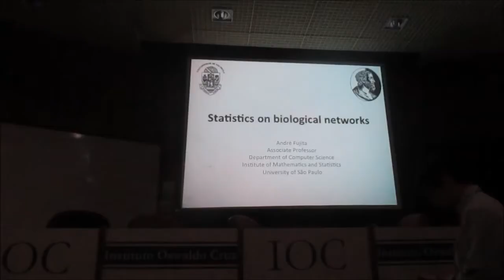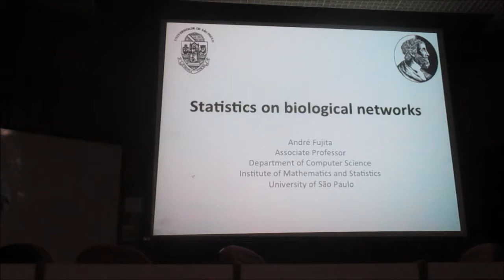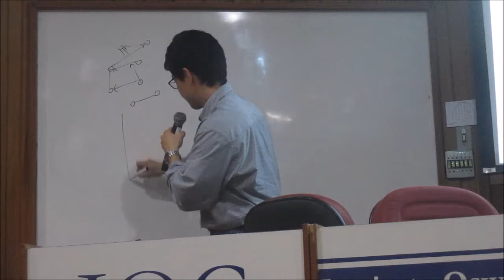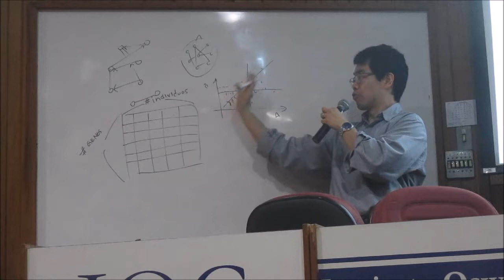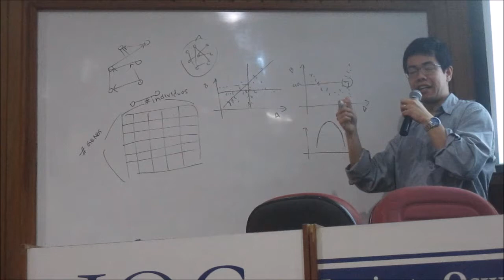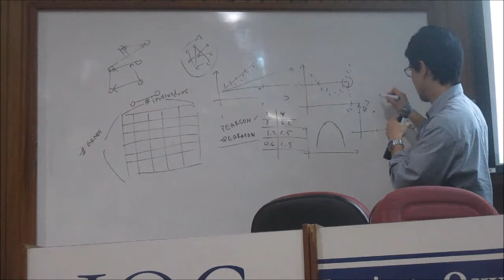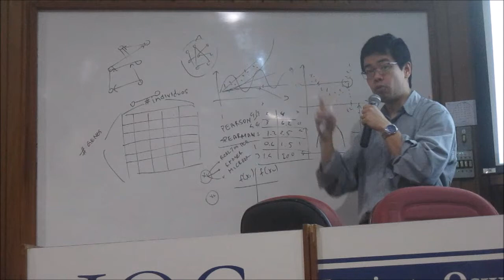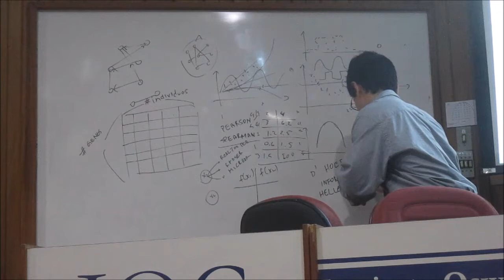Statistics on biological networks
A course given by Andre Fujita (USP), International Course on Theoretical and Applied System Biology 2017.